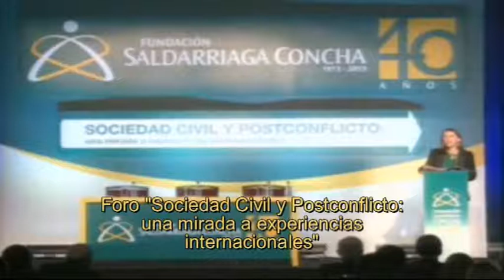Palabras Dr. Augusto Galán-Foro Sociedad Civil y Postconflicto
Palabras del Dr. Augusto Galán Sarmiento, Presidente de la Junta Directiva de la Fundación Saldarriaga Concha, en el marco del Foro "Sociedad Civil y Postconflicto: una mirada a experiencias internacionales". Con este Foro la Fundación Saldarriaga Concha conmemoró el 29 de mayo de 2013, 40 años de labores en el país.